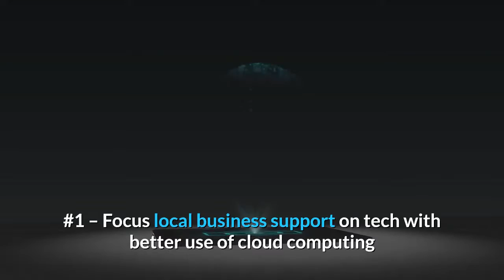Top London Virtual Office Weekly News Insight.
We present information about an interesting report from Atos consultancy that examines ways in which 'hot' towns like Reading, Brighton and Oxford can develop their digital position for the coming decade.  Being based in Reading or elsewhere is a good reason to also front your brand with a prestigious London business address